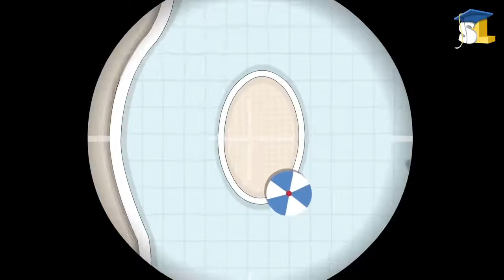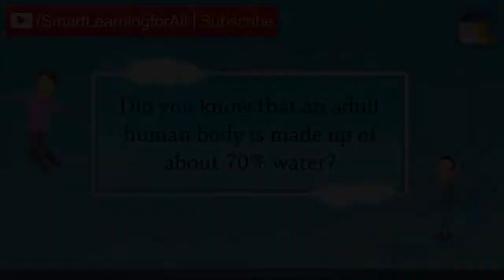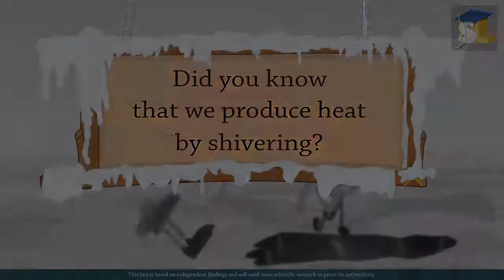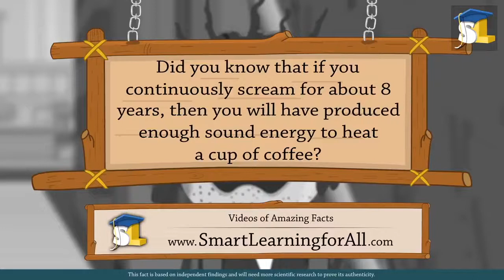Collection of Facts Facts 1 to 10